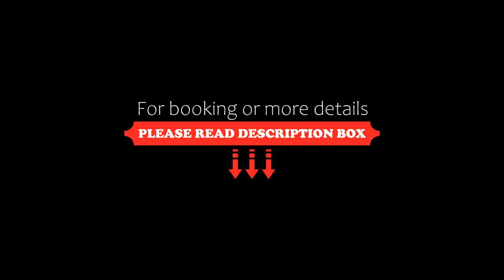DERES Apartments, Hanioti, Greece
About Property:
Situated in Hanioti in the Macedonia region and Hanioti Beach reachable within less than 1 km, DERES Apartments features accommodation with free WiFi, BBQ facilities, a garden and free private parking.
The units come with tiled floors and feature a fully equipped kitchenette with a fridge, a dining area, a flat-screen TV, and a private bathroom with shower. Some units have a seating area and/or a balcony.
The aparthotel provides a sun terrace.
P...
Property Type: Hotel
Address: hanioti, Hanioti, 63085, Greece
Searching For
1. DERES Apartments - Hanioti - Greece
2. DERES Apartments - Hanioti - Greece Address
3. DERES Apartments - Hanioti - Greece Rooms
4. DERES Apartments - Hanioti - Greece Amenities
5. DERES Apartments - Hanioti - Greece Offers and Deals
Audio Credit:
Track Title: Subway Dreams
Artist: Dan Henig